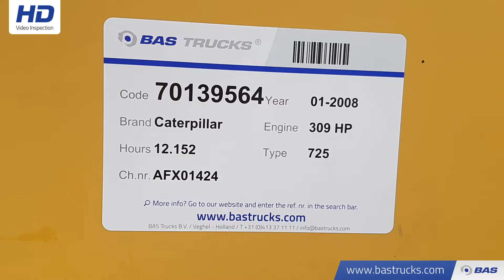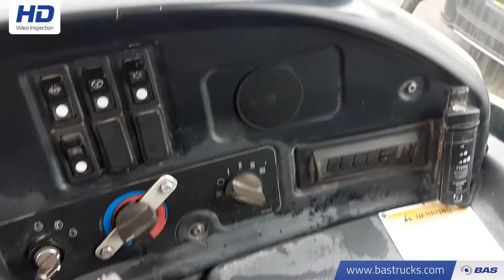70139564 Caterpillar 725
Caterpillar 725